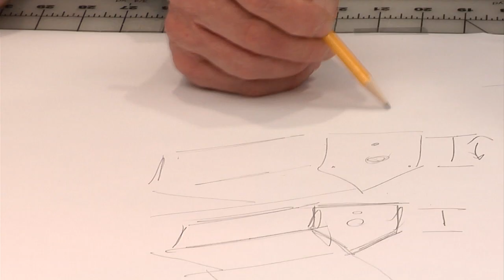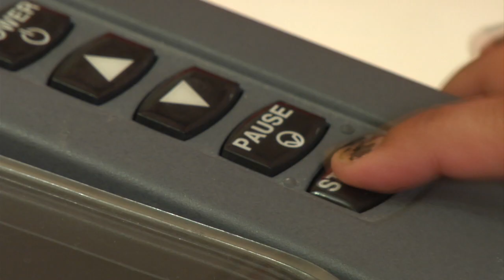Kohl's Design It! Lab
In the Kohl's Design It! Lab at Discovery World, you can order up hands-on projects and begin turning your ideas into beautifully designed products. In addition to giving access to cutting-edge equipment and inspiring materials, the lab connects you with other emerging designers and experts who reveal where great ideas come from, share "tricks of the trade," and discuss how great design ideas make their way to the marketplace.
Start designing your projects by visiting Discovery World, or Join the Kohl's Design It! Club to connect with the online lab community.

The Kohl's Design It! Lab is made possible by a partnership between Kohl's Department Stores and Discovery World.